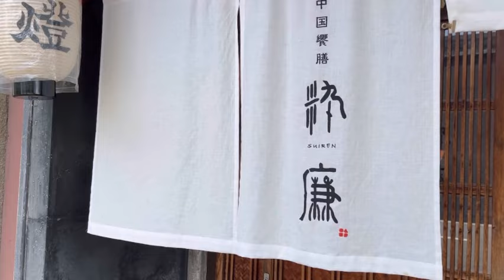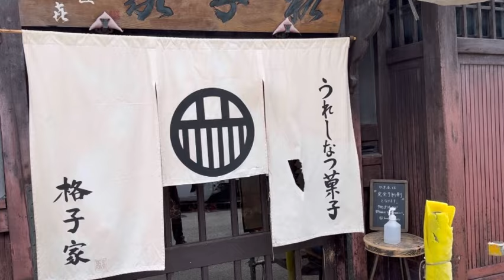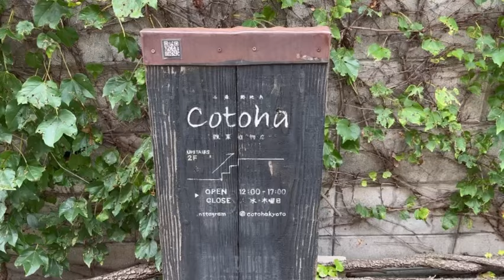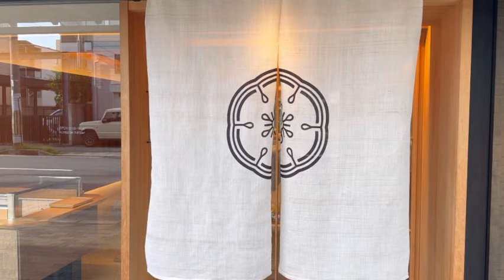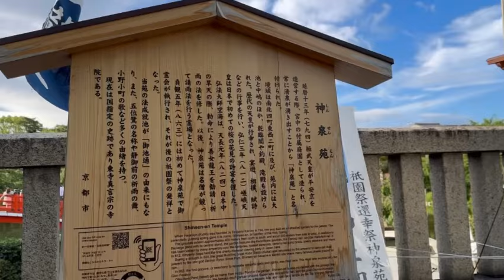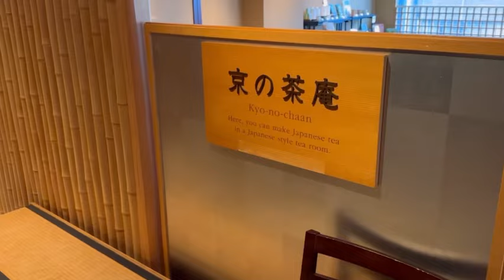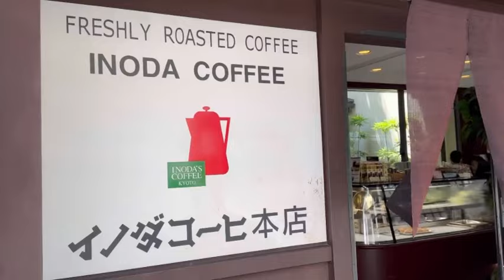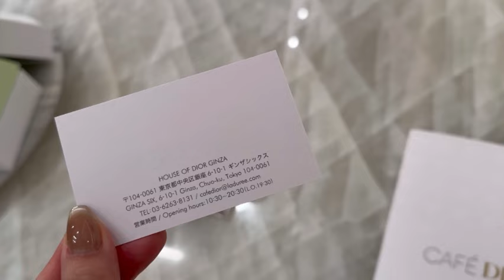日本の伝統体験！知られざるアンティークショップ巡りとレトロな空間やカフェを満喫。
こんにちは！
2024年の夏！日本の伝統や
海外のアンティークにふれ、
奥深さを感じてきました！
アンティークや古い建物好きなNICHUが

アンティーク家具やアンティークショップ、
異国情緒あふれるカフェ☕️
歴史ある建物やお店や

ライフスタイルをシェアしています✨

日々のインスピレーションやお気に入りの
スポットを発信しています。

こんな所があったんだー！
今度行ってみようかな！

など、ご参考になれたら嬉しいです☺️